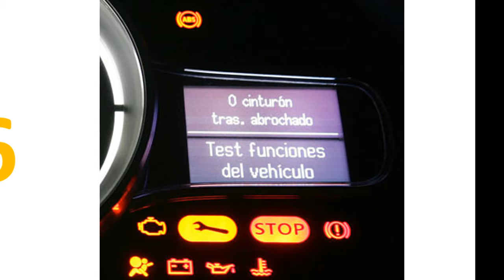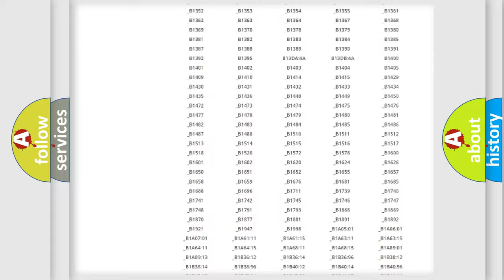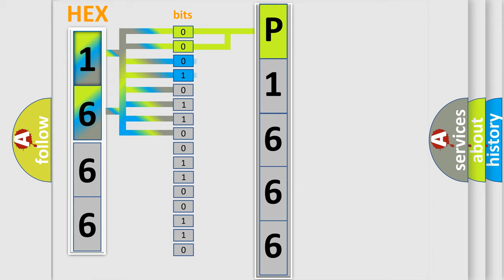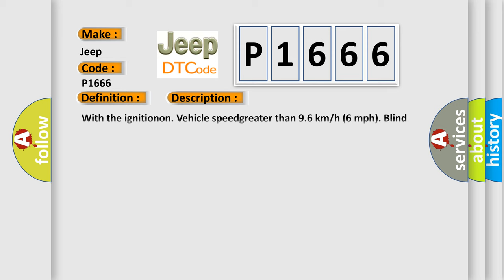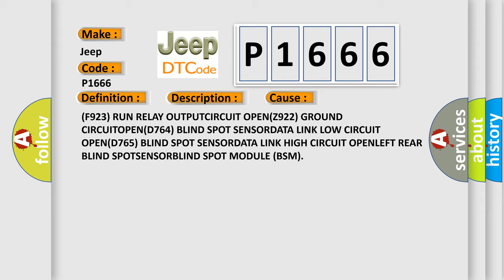DTC Jeep P1666 Short Explanation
Contents:
0:21 Basic DTC analysis according to OBD2 protocol standard.
1:48 Insight into programming
2:58 A diagnostically understandable description of the Diagnostic Trouble Code
3:05 Basic error definition

Make
Jeep
Code
P1666
Definition
IMPLAUSIBLE DATA RECEIVED FROM DRIVER BLIND SPOT SENSOR - ALIVE  or  SEQUENCE COUNTER INCORRECT  or  NOT UPDATED
Description
With the ignitionon Vehicle speedgreater than 96 km or h 6 mph Blind Spot ModuleBSM does not receive messages from the Left Rear Blind Spot Sensor
Cause
F923 RUN RELAY OUTPUTCIRCUIT OPENZ922 GROUND CIRCUITOPEND764 BLIND SPOT SENSORDATA LINK LOW CIRCUIT OPEND765 BLIND SPOT SENSORDATA LINK HIGH CIRCUIT OPENLEFT REAR BLIND SPOTSENSORBLIND SPOT MODULE BSM